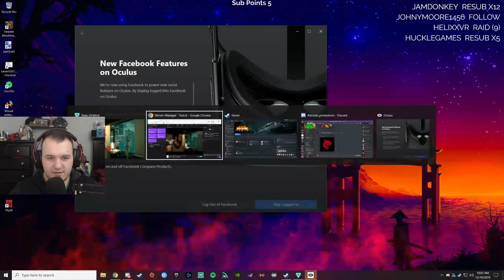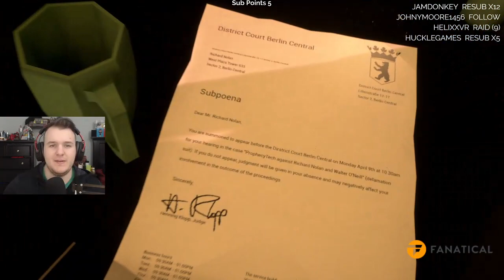State of Mind Walkthrough Gameplay - Let's Play - Part 4